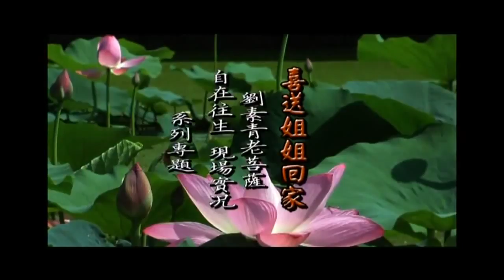当代往生好榜样：刘素青老菩萨往生纪实6周年纪念 01字幕版